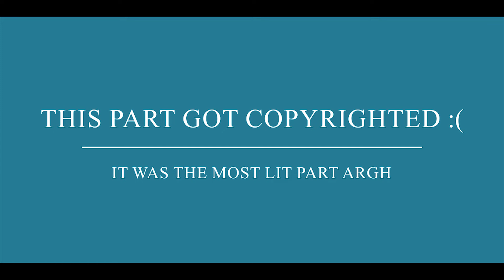Tate no Yuusha no Nariagari - Without Me 💔「AMV」Halsey & Juice Wrld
➥ Anime: Tate no Yuusha no Nariagari

➥ Song: Without Me by Halsey ft. Juice WRLD

Used: Tate no Yuusha no Nariagari episodes 1-5